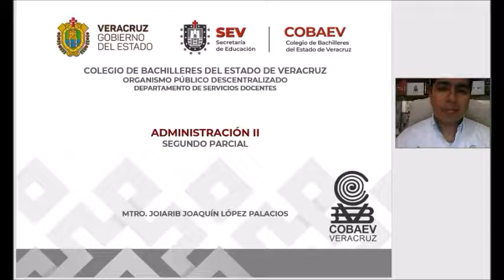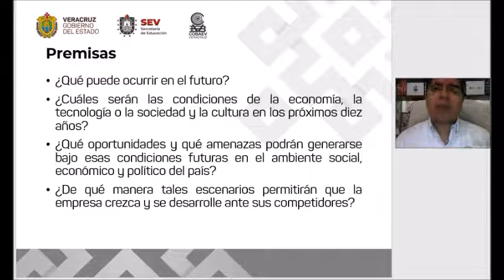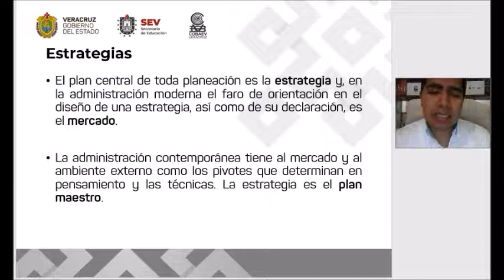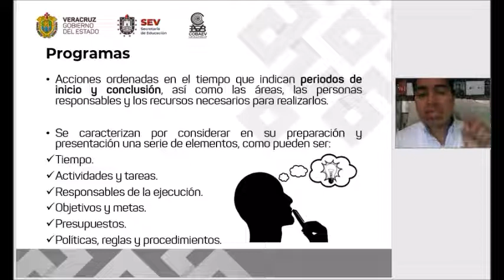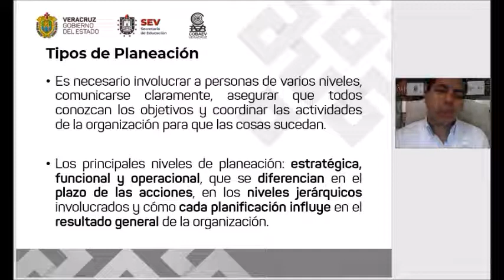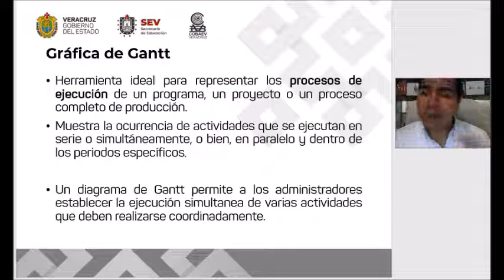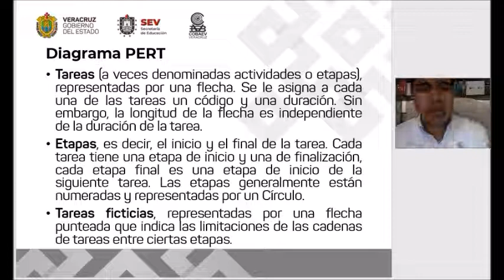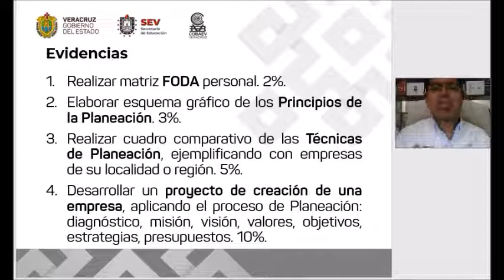6to Semestre / Administración II / Bloque II / Clase II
6to Semestre /   Administración II /  Bloque II   / Clase II